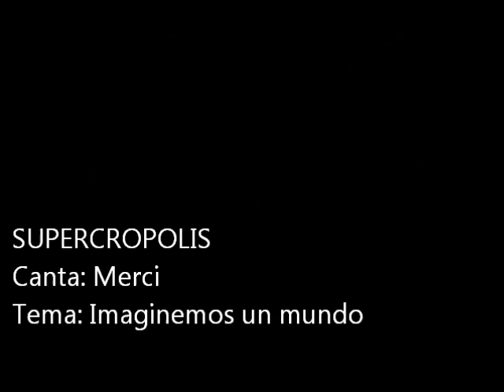IMAGINEMOS UN MUNDO - MERCI - SUPERCROPOLIS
VEANSE LAS MEJORES IMAGENES DE ESTE ESPECTACULAR MUSICAL INEDITE DE LA SUPERCROPOLITANA MERCI EN 1994